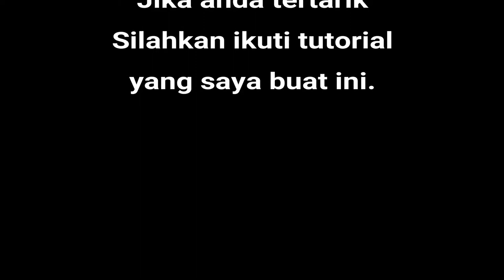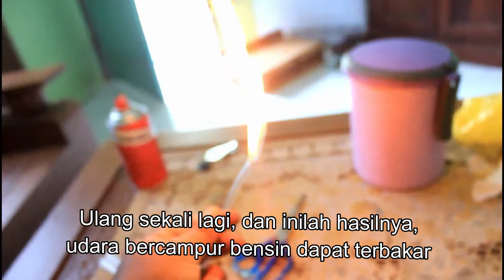Tutorial membuat Kompor Bensin sederhana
Alat dan bahan :
1. Botol kaca untuk tempat bensin dengan tutupnya
2. Pompa aquarium beli seharga Rp 25.000
3. Selang waterpass beli 5 meter harga @Rp 2.000/m
4. Obeng
itu saja